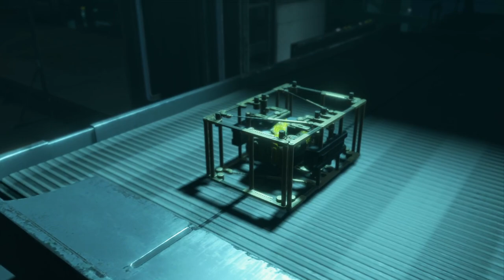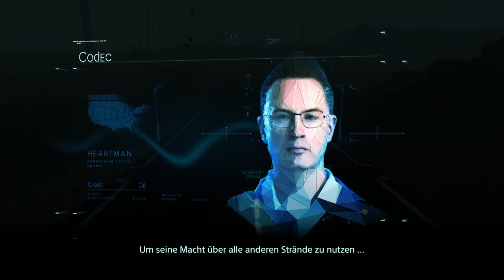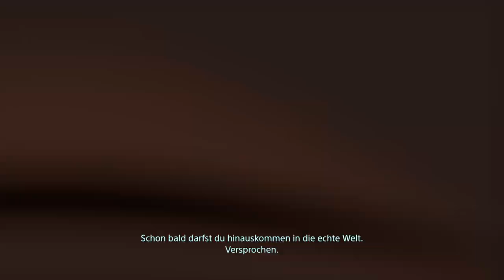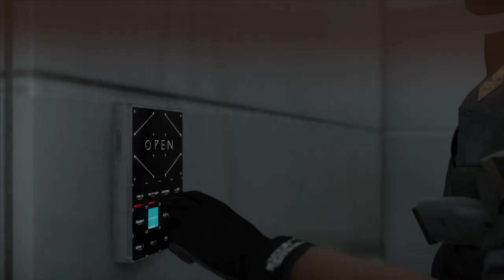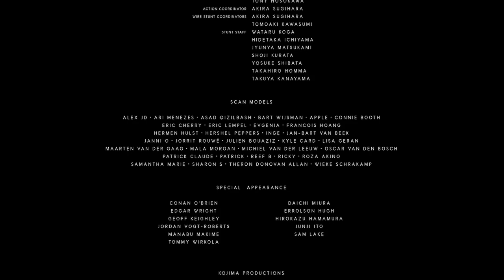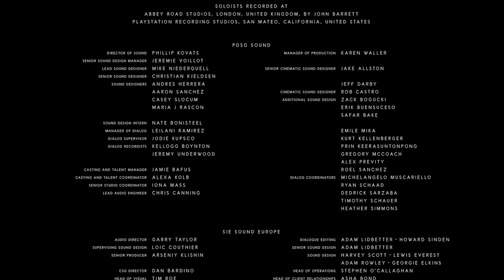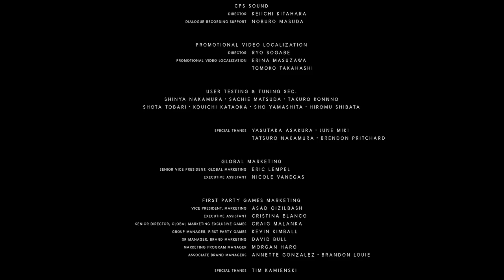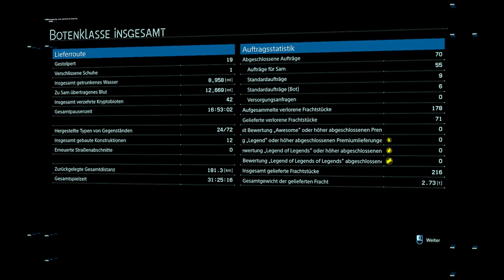The Walking .... ends! 🔞🍬🌀☑️ #012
LostActionHero || Ich spiele und streame auf Twitch. Um meine Werke zu behalten, stelle ich sie auf Youtube für jeden zur Verfügung. Jedes Video ist ungeschnitten und zeigt Alles was beim streamen gut, aber auch mal schlecht laufen kann.